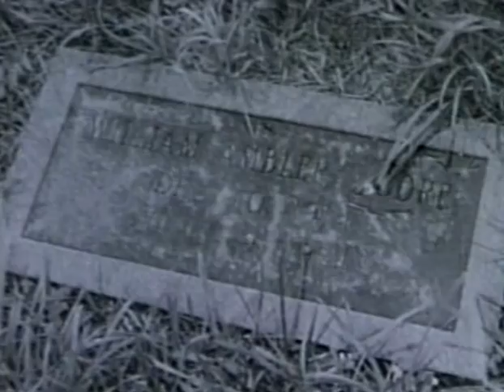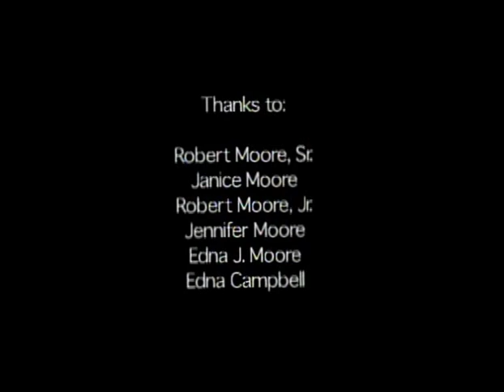Walking Distance. Music by Lansing McLoskey, film by Robyn Moore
A collaboration between composer Lansing McLoskey and filmmaker/artist Robyn Moore.